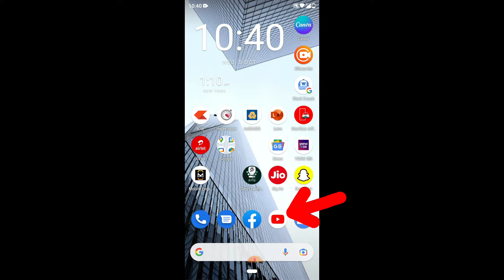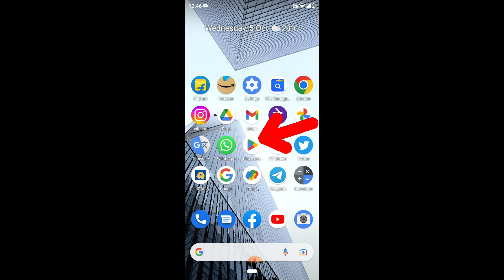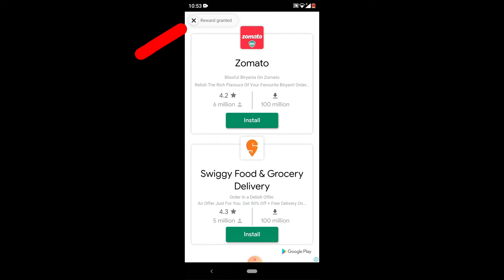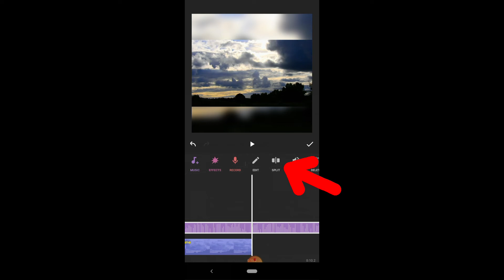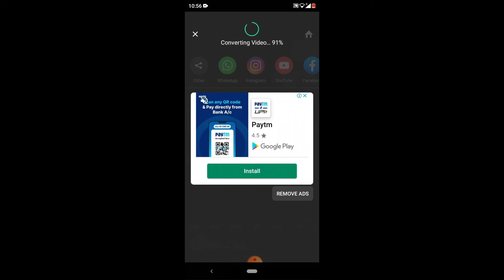How to Download & Add Music to your YouTube video (Android Mobile)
How to Download and Add Music to your YouTube video on Android Mobile? In this video, I will show you how to download copyright-free music for youtube videos and how to add music to your youtube videos on any android mobile. Actually, You can easily download and add music to your youtube videos for free.